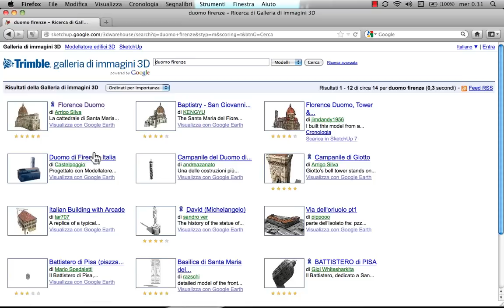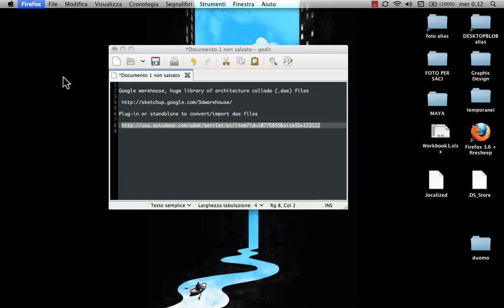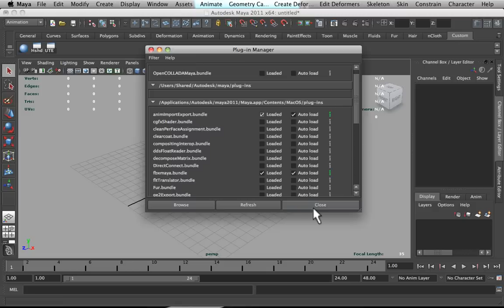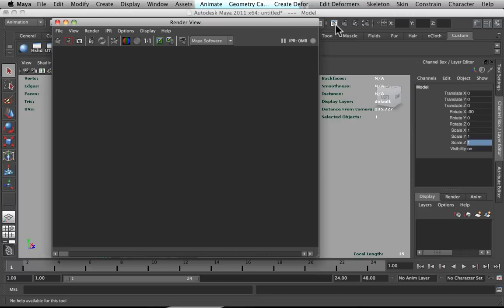How to convert and import collada files in maya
How to convert and import collada [dae] files in maya [ 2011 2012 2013 ] using Autodesk FBX

for the sake of this tutorial i'm using  mac os but both maya and the FBX plug-in are multiplatform ( meaning there's a windows and a linux version too )

Google warehouse, huge library of architecture collada (.dae) files